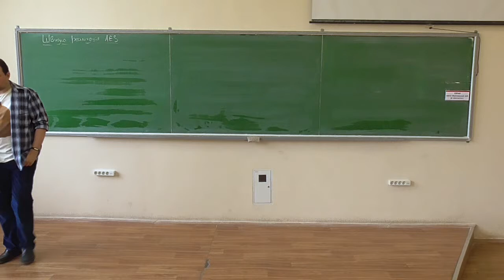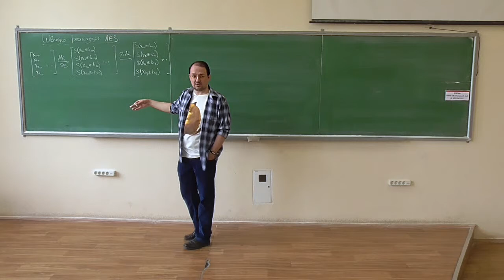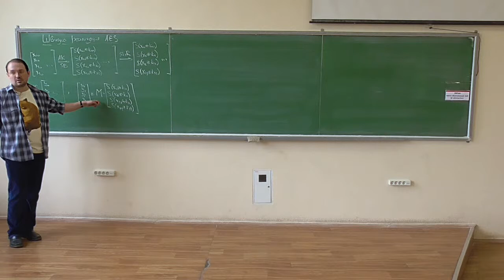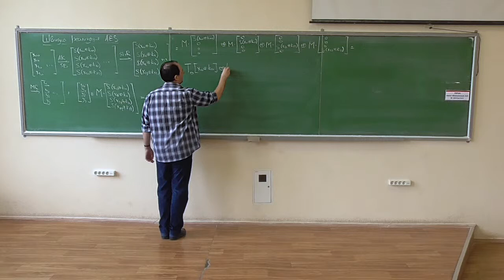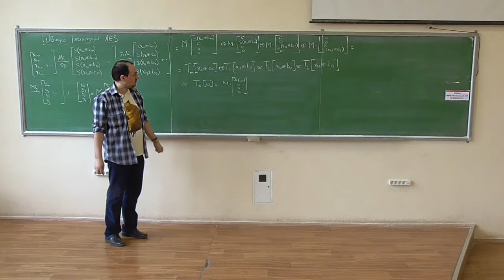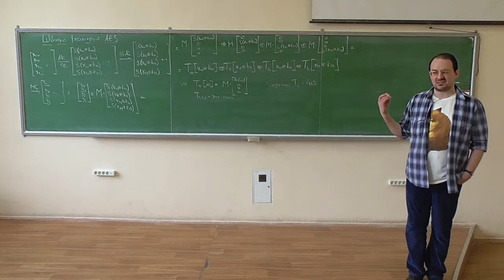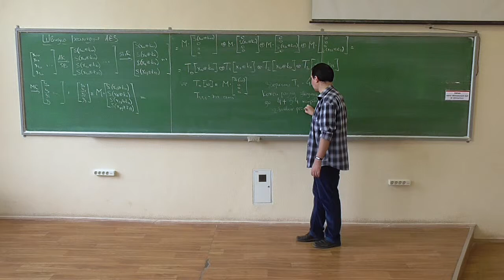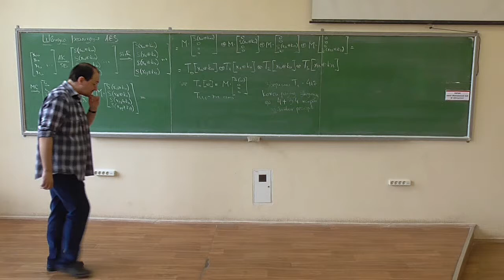Симетрична криптографія, лекція 16-2: швидка реалізація AES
Розглянуто такі питання:
-- матричне представлення раундового перетворення AES;
-- представлення одного раунду шифрування у вигляді ксорів значень з передобчислених таблиць.